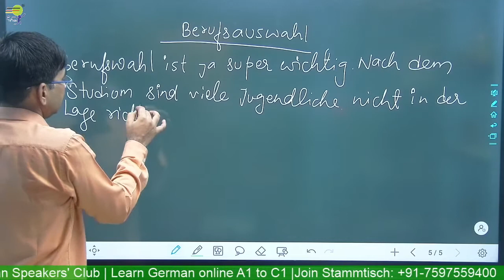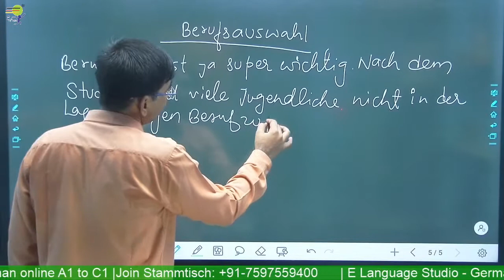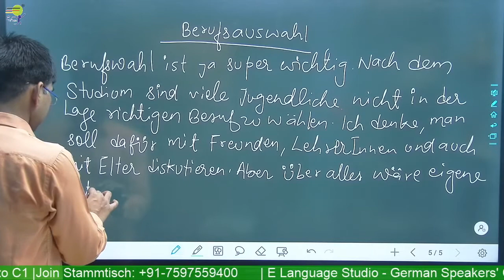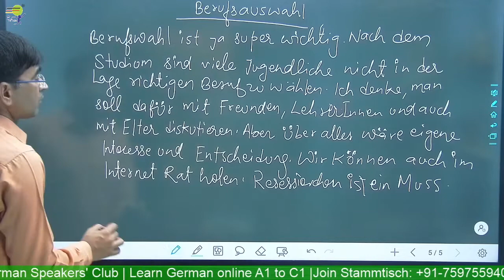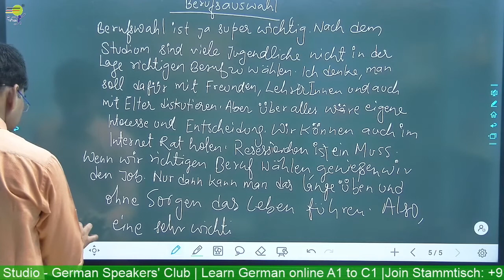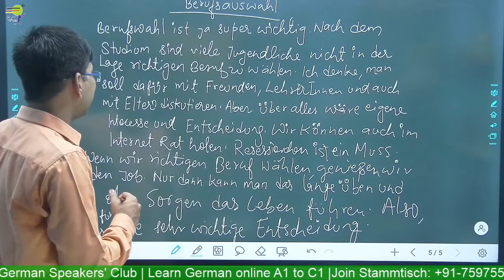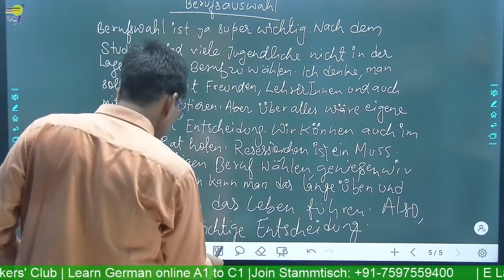Zertifikat B1 Modellsatz | Modelltest-9 | Schreiben Teil-2 | German Writing Exam | Goethe Zertifikat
Learn German online for Intermediate course - Level B1 - We help you learn German in a quick and easy way. Learn German  -  You will learn the Prüfung Goethe Zertifikat B1 Modellsatz | Modelltest-9 | Schreiben Teil-2 | German Writing Exam | Goethe Zertifikat  in the German language.

📽️ Videos

📑 Worksheets

🎵 Podcasts

🗣️ Vocabulary Training

👂🏻 Listening Comprehension

🏃 Interactive Exercises

💬 Pronunciation Practice